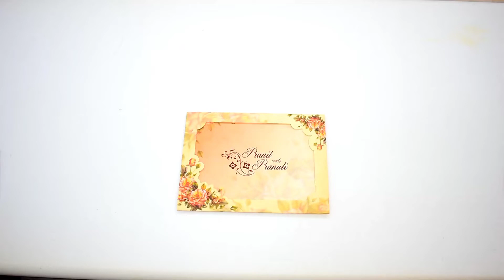Floral Wedding Invitation, Indian Wedding Card | IWM-L518